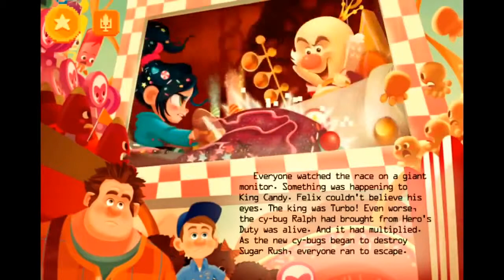디즈니영화 - 17.주먹왕 랄프 WRECK IT RALPH 영어동화책 따라읽기 [잠자기전 영어스토리북10분 듣기/읽기/눈감고듣기]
[Hello, ABC]
디즈니영화 - 17.주먹왕 랄프 WRECK IT RALPH 영어동화책 따라읽기

1. 하루 10분 아이와 함께 영어 스토리북을 읽어주세요. 소리내어 읽는것이 핵심포인트입니다. 아이와 교류하고 함께 즐거운 시간이 되도록 노력해주세요. 이 시간이 스트레스가 되는것은  추천드리지 않아요.

2. 내용을 굳이 파악하려고 하지 마세요. 그저 상상만으로 충분합니다. 이러한 경험은 나중에 필요할때 쉽게 롱텀메모리로 전환되는 즉 기억력을 증진시키는 중요한 역할을 하게 됩니다.

3. 제목은 아이와 함께 알아보고 시작하세요. 되도록 아이가 좋아하는 글을 읽으시는것을 추천드립니다.